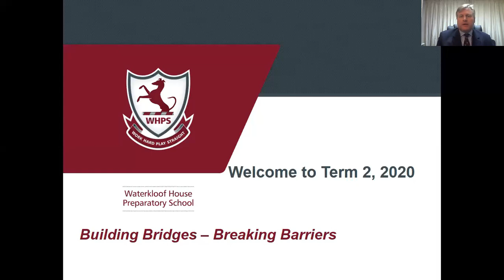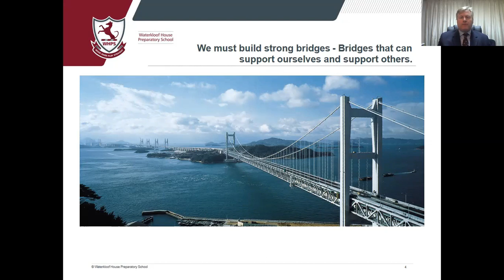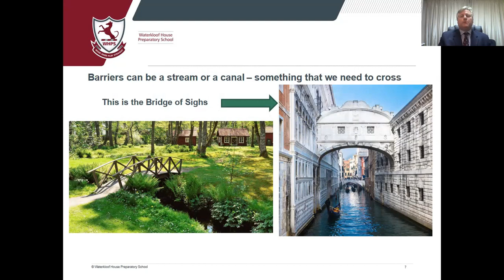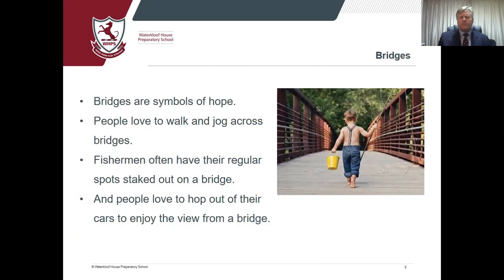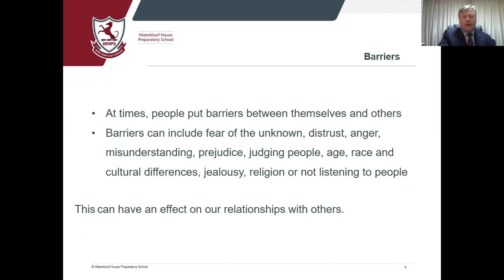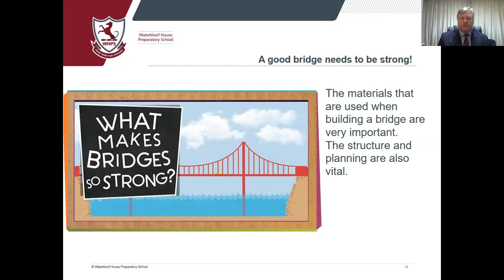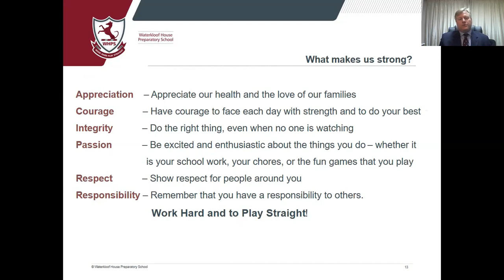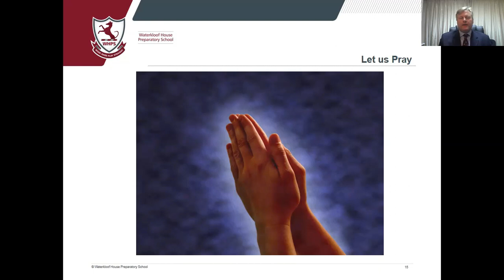Welcome Back Assembly - Term 2 2020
Welcome to Term 2 of 2020. Our welcoming assembly unpacks our theme for this term: Building Bridges - Breaking Barriers.